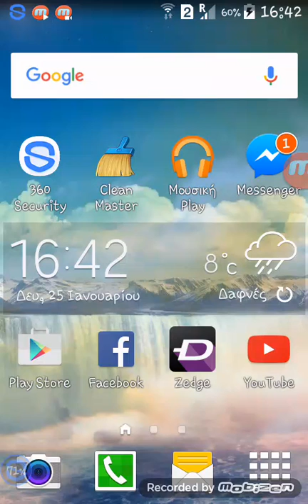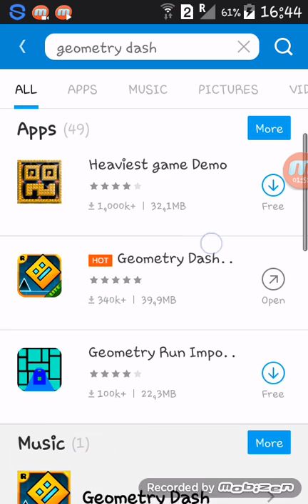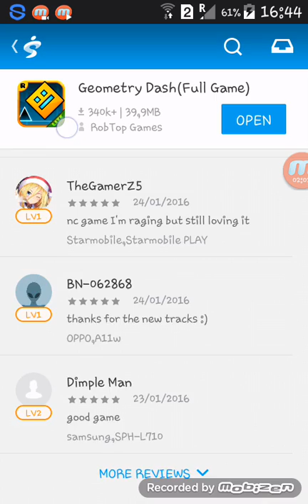Πως να κατεβασετε το Geometey Dash (full game) για κινητο - tamplet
Hi youtube σημερα θα σας δειξω πως να κατε βασετε το Geometry dash (full game - versions) free for android